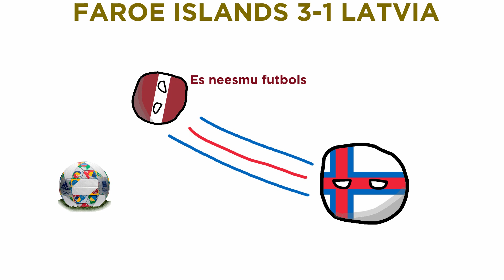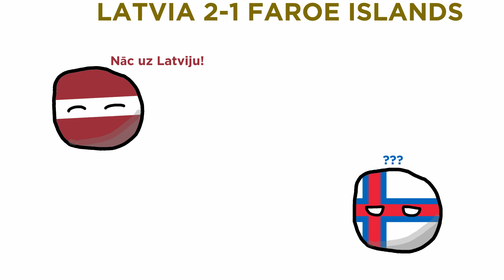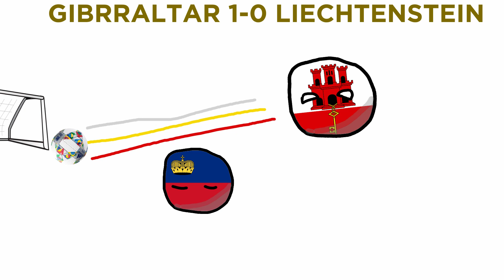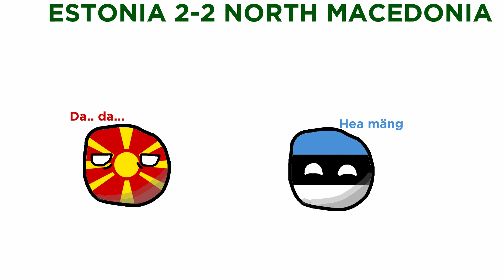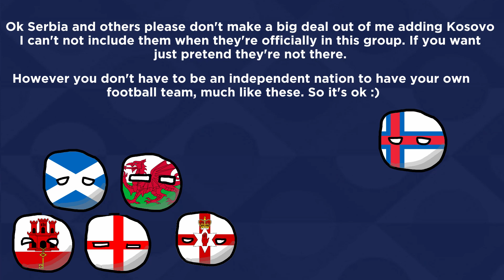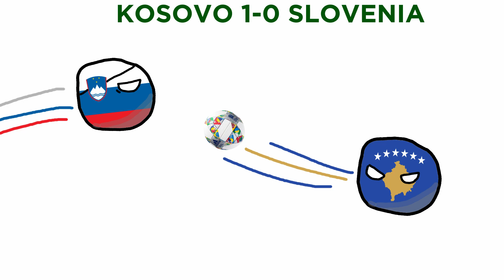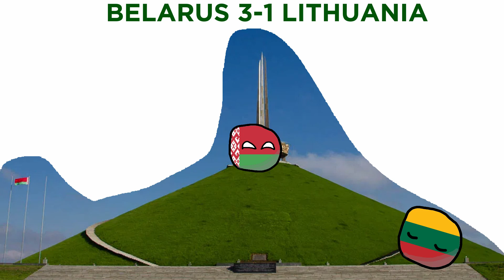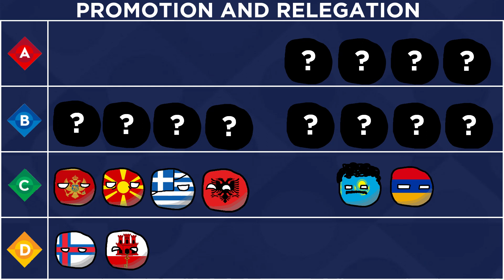UEFA Nations League 2020/21 Predictions with Countryballs (League C and D)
The UEFA Nations League kicks off once again this year, and here are my Predictions in Countryballs for League C and D of this years edition of the UEFA Nations League in 2020/21

UEFA Nations League is a league putting the teams of the same strength against each other divided into four leagues A B C and D. It takes place to create intense matches in Europe instead of friendlies.

This is the second edition of the UEFA Nations League, it takes place in 2020 and 2021

Video is made for entertainment and amusement purposes only. These videos are just made to make the viewers happy, it may look like easy videos to make, but they aren't, there's a lot of time needed to make one, but hey, you can't rush art.

00:00-03:44

03:45-06:39

06:40-10:14

-Croatia.TheMan